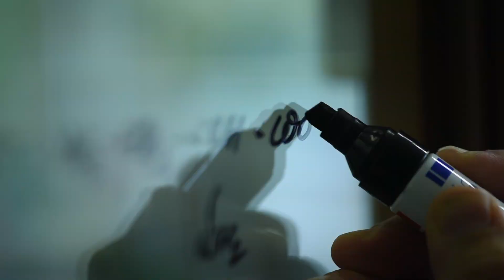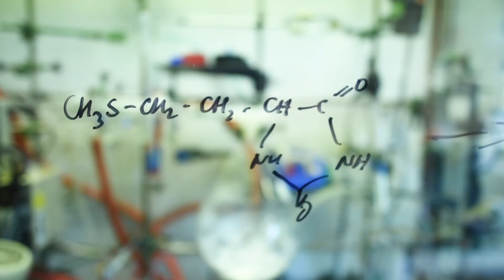Evonik AN Pilot Plant – the new innovation center in Hanau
Our main task in the AN pilot Plant is to improve the catalytic steps in the methionine process and to develop new process details until production maturity. The AN Pilot Plant is the perfect link between an idea and its subsequent implementation into our production plants.